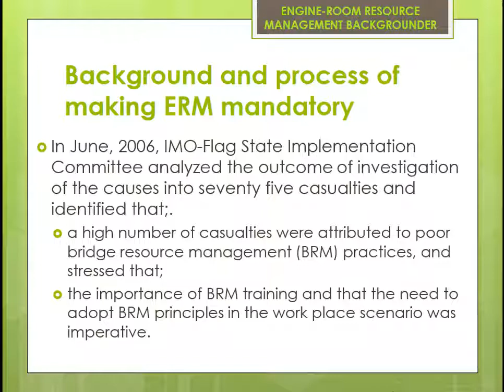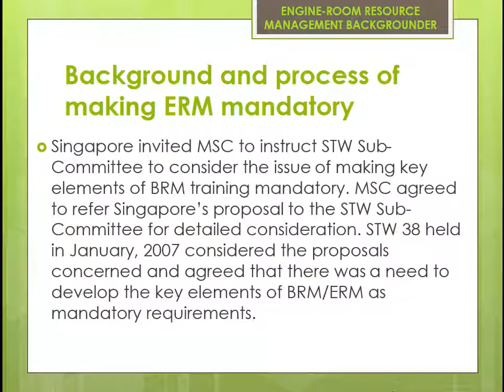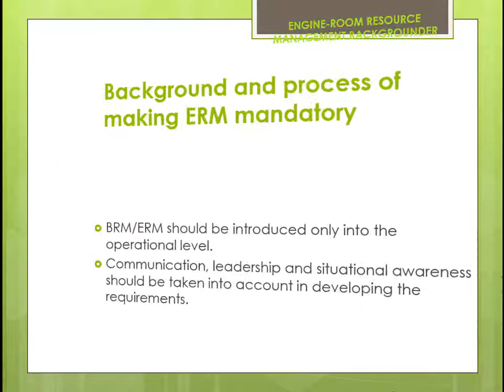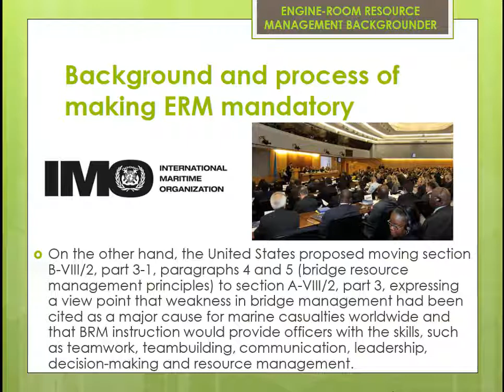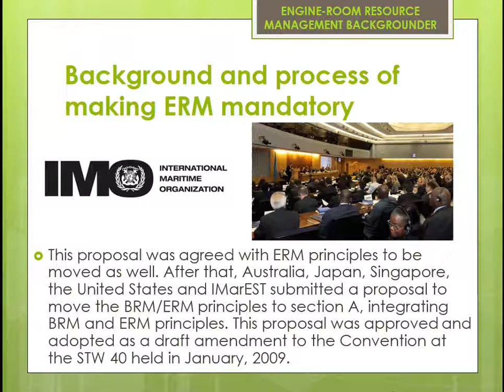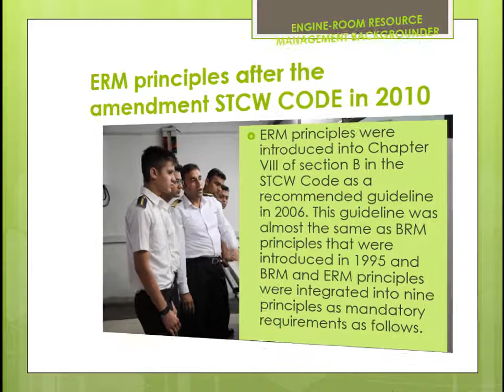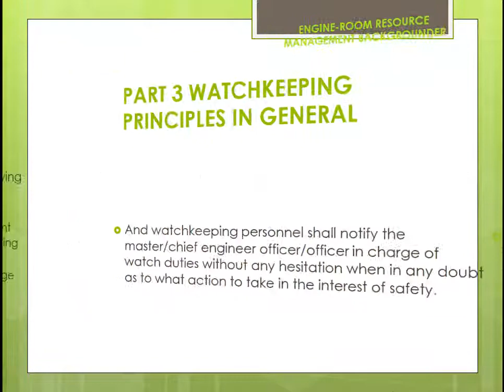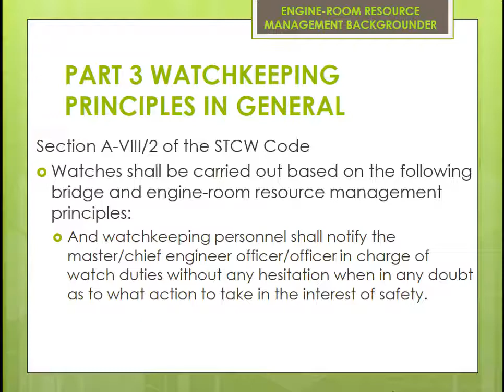Engine-room Resource Management (ERM) Backgrounder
A slideshow on the background and process of making Engine-room Resource Management (ERM) mandatory.